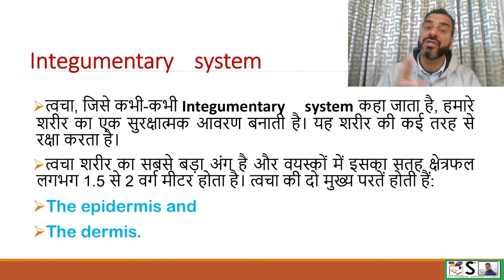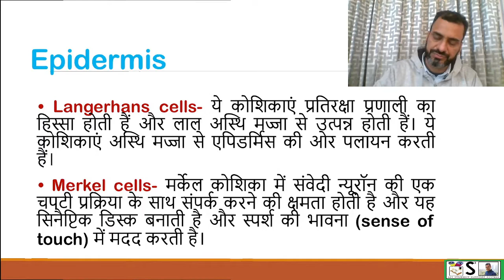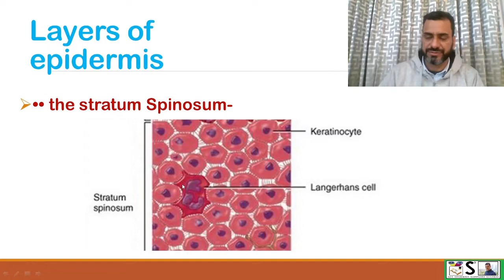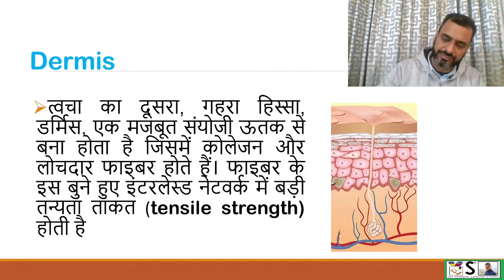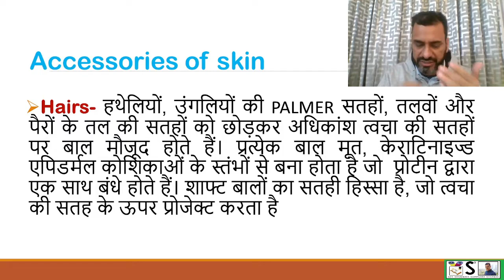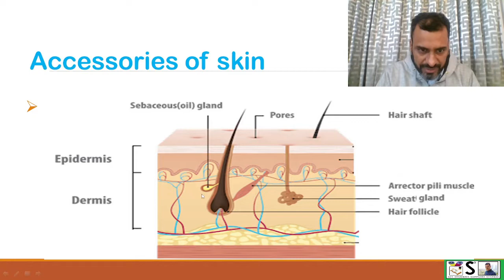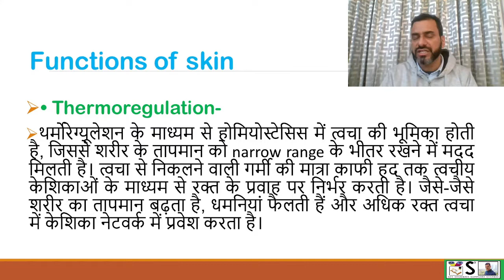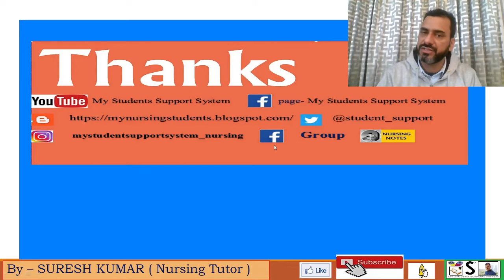त्वचा | त्वचा की संरचना और कार्य | डर्मिस | एपिडर्मिस | नाखून और बाल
THIS VIDEO EXPLAINS about structure and function of skin IN EASY WAY